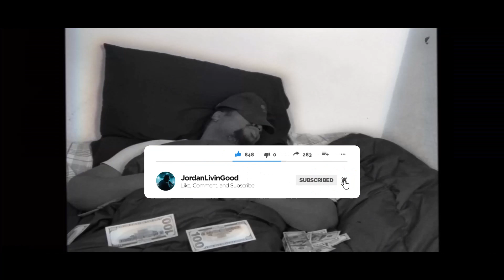JordanLivinGood - Racks (Prod. Satori.Productions) [Music Video]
Streaming Artist Pages
Amazon Music

*The Story*
Racks is a song about grinding hard and in the song, you will hear JordanLivinGood rapping about how he's going to give it his all to make his dreams come true.

*Lyrics*
Intro: I got racks, I got racks, I got racks, I got racksss

Hook: I got racks on me, I got racks on me, That's the only thing, that I see when I dream,I got racks on me, I got racks on me, put in hard work, for the team I believe, I got racks on me, I got racks on me, That's the only thing, that I see when I dream,I got racks on me, I got racks on me, put in hard work, for the team I believe

Verse 1: put in that work, we gone work in over drive, never see us quitting, we gone build, we gone grind, time to get them racks, repeat multiple, tired of being broke, yea I dream better of life, sometimes being broke keeps a humble mind, bills coming in, need a pay rise, ima dream big, every night I close my eyes, I want them racks, trying to build a franchise.

Verse 2: it's pay day, now I'm feeling really great, bout to take my girl out, to go eat steak, yea I'm eating good, and you know I'm living good, on top of the world balling, yea like I should, one week pass, now I don't got cash, working everyday to make this music work last, where it all go, I don't even have a clue, got me singing blues, from my soul it cut through,

Outro: I, I, I don't want to be broke, I, I I really do need more, I, I, I don't want to be broke, I, I I really do need more racks.

Who is JordanLivinGood?: JordanLivinGood is a hip hop artist located in Austin, TX. He started making music at the age of ten but didn’t take it seriously until the age of 21. His sound is similar to Juicy J and Fat Nick, but unique in his own way. He currently has a distribution deal with AWAL, and sync deal with United Entertainment & Media Limited. He has been featured in blogs such as ThisIs50, RESPECT, and The Hype Magazine. His theme song Jordan currently has over 285k views on YouTube, and his song Fantastic has over 500k plays on SoundCloud. He has had 2 of his songs listed in the top 150 independent airplay charts on Digital Radio Tracker. He’s opened for Riff Raff, Beat King, and Quin NFN.